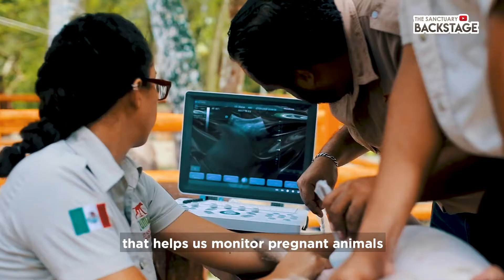The Sanctuary's clinic-The Sanctuary Backstage 🐒🐍🐏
Do you know what are the benefits of having a veterinary clinic within the Sanctuary?
Having one helps us to ensure almost immediately the welfare of animals, without having to move them to a place outside of here.
It also helps us to be able to apply preventive treatments and to be ready for surgeries and emergencies may arise.
Today Marco, one of the sanctuary's veterinary doctors, tells us more about it. 🐒🐍🐏